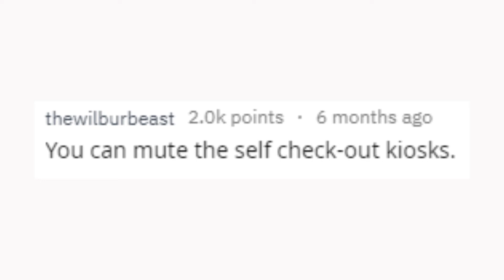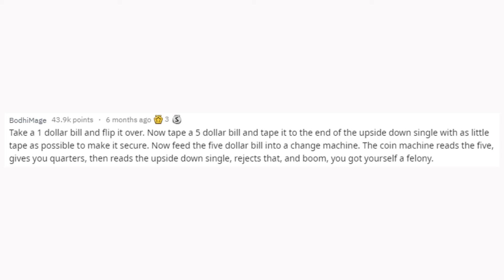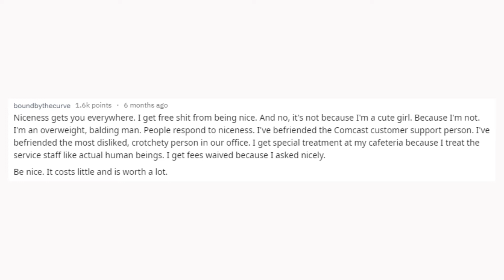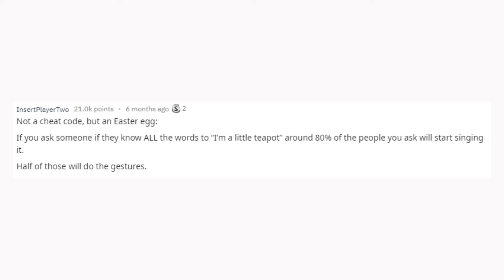Ask Reddit #22 Top Life Hacks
Suggestion Box